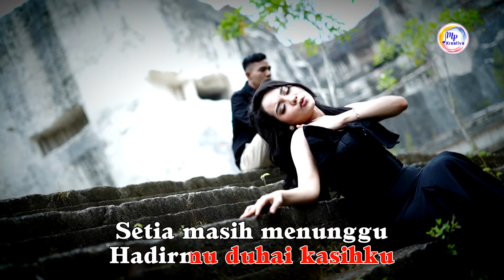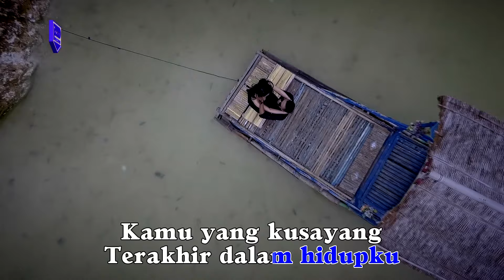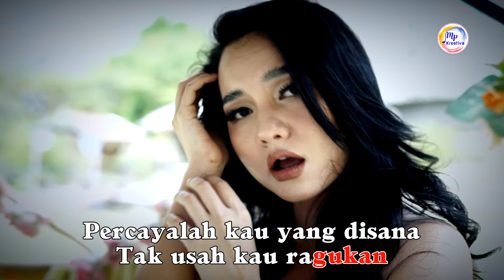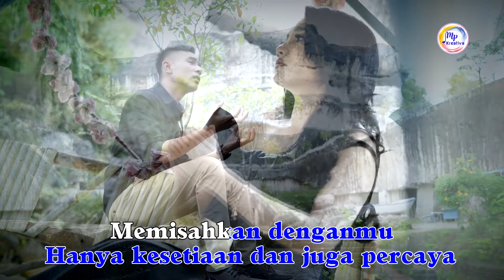Karaokean Bareng Gerry Mahesa - Hanya Satu Nama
Official Music Karaoke from Lala Widy  Feat Gerry Mahesa '' Hanya Satu Nama  "

Rbt : Khusus Pengguna Telkomsel ketik HWANP kirim ke 1212

Songtitle       : Hanya Satu Nama
Voc                : Lala Widy Feat Gerry Mahesa
Songwriter   : Ibrahim Castello & Anny
Music Label : Musik Perdana Record

Musik Perdana Record is a record label based in East Java, Indonesia. Our artists include Happy Asmara, Gerry  Mahesa, Tasya Rosemala, Anisa Rahma, Salsa Chan and Many more.

Masih ku setia dalam satu nama
Pabila rindu menanti ragaku masih disini
Setia masih menunggu hadirmu duhai kasihku

Terbentang jarak diantara
Memisahkan denganmu
Hanya kesetiaan dan juga percaya
Bahwa kau menjadi milikku

Kau wanitaku impianku
Kuingin selalu bersamamu
Kamu yang kucinta kamu yang kusayang
Terakhir dalam hidupku

ku mohon tuhan jagakanlah
Dia yang jauh disana
Percayalah kau yang disana
Tak usah kau ragukan